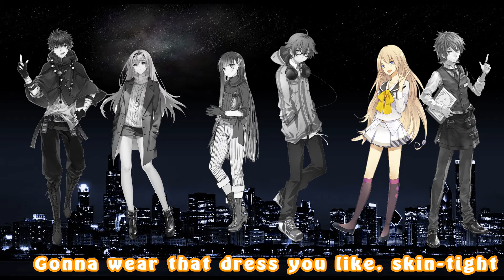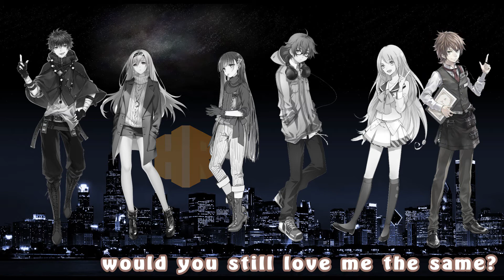Nightcore - Despacito -J.Bieber · Rihanna · EdSheeran · Sia (The Megamix - Switching vocals)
Please help me 1000 subscribs on youtube, thank you everyone
Visit :

*Music: Despacito (The Megamix) – J.Bieber · Rihanna · EdSheeran · Sia (T10MO)
-Despacito
Company
Wiggle
Treat You Better
Bailando
Kamikaze
Can't Remember To Forget U
Diamonds
See U Again
Faded
Burn
Stressed Out
Good For You
Soap
Trumpets
Umbrella
Locked Away
Send My Love
Royals
Thinking Out Loud
Chandelier
Waterfall
It Ain't Me
Starboy
Versace On The Floor
Rockabye
Bum Bum
Hard
Cảm ơn vì đã nghe và xem ^^
~~Haraft~~